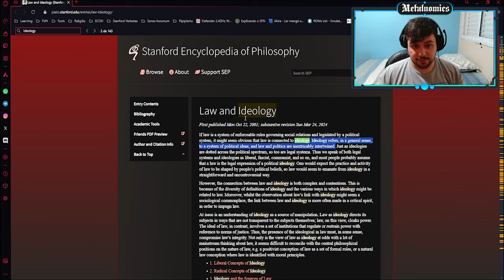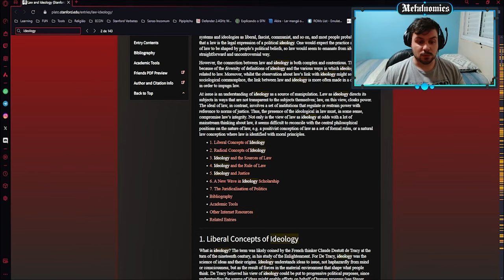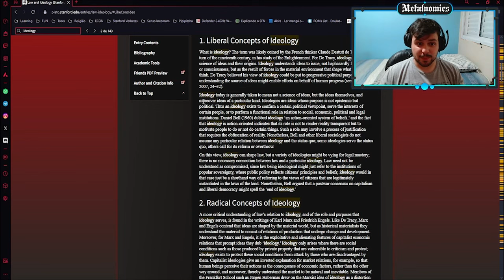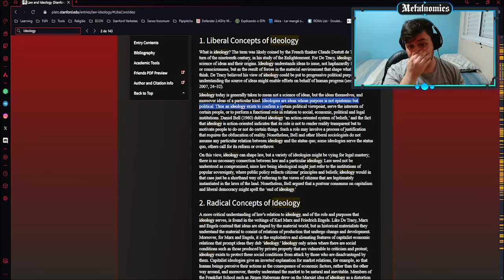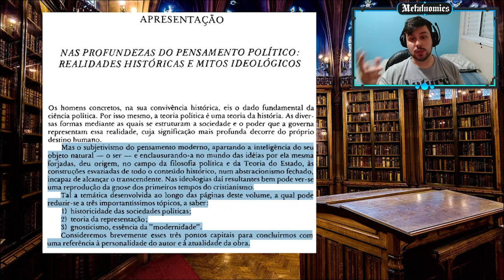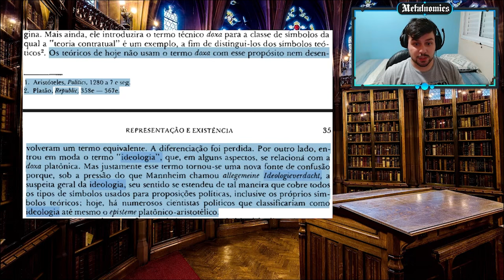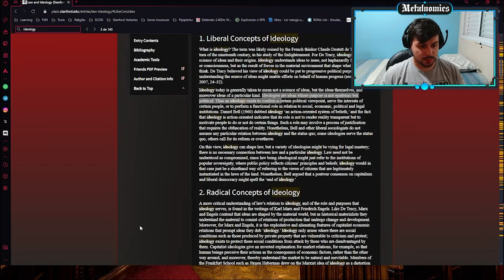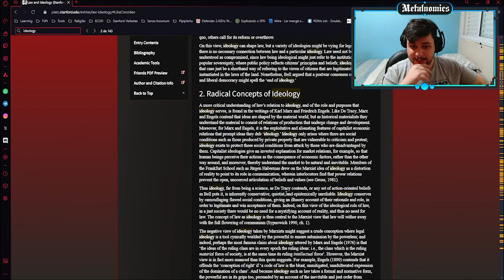Ideologia - Status Quaestionis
Aristóteles em nova perspectiva
The New Science of Politics - Eric Voegelin
Science, Politics and Gnosticism: Two Essays